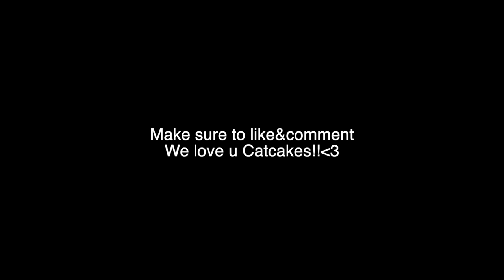saying YES to my sister for an entire day...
Emily really wanted to make this video and it was HIGHLY requested sooo here u go for my one n only Catcakes❤️
make sure to click the THUMBS UP!